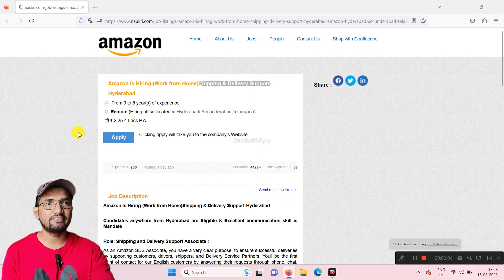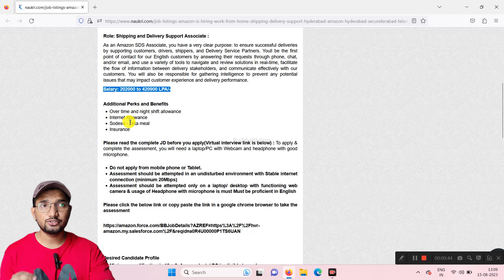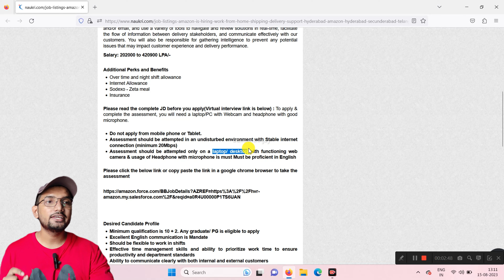Top Remote Jobs for 2023 | Work From Home Jobs 2023 no experience | Expiring soon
In this video, we will explore one of the top remote work opportunities for 2023 - the role of Shipping and Delivery Support Associate at Amazon. If you are searching for the best work from home jobs, Then this video can greatly help you.
You can apply for this Amazon job even if you are 12th pass. You need to have good English speaking skills with typing skills and some other skills which are mentioned on the official website and in the video.
The salary range will be around 202,000 to 420,900 LPA/. Apart from salary, they are also giving insurance and internet allowance, etc. If you're looking for one of the top remote jobs for 2023, this could be the perfect fit for you.

Related Keywords -
online work from home jobs 2023 latest
latest work from home jobs august 2023
latest permanent work from home jobs
permanent work from home jobs 2023 latest
Top Remote Jobs for 2023
top remote jobs 2023
top 10 remote jobs 2023
remote jobs 2023 no experience
best remote jobs with no experience 2023